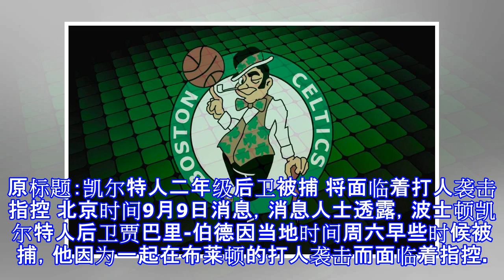凯尔特人二年级后卫被捕 将面临着打人袭击指控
原标题：凯尔特人二年级后卫被捕 将面临着打人袭击指控 北京时间9月9日消息，消息人士透露，波士顿凯尔特人后卫贾巴里-伯德因当地时间周六早些时候被捕，他因为一起在布莱顿的打人袭击而面临着指控。这一消息也得到了警方的证实。 根据波士顿警察局的陈述，截止当地时间周六早上，贾巴里-伯德暂时被拘留在圣伊丽莎白医院。 随后，凯尔特人官方就此事发表了声明：“我们已经了解到这次牵扯到贾巴里-伯德的事件，我们将认真对待，积极收集相关信息，目前不会做出评论。” 贾巴里-伯德在去年次轮总第56顺位被凯尔特人选中，上赛季打了13场比赛，场均上场8.8分钟，得到3分1.5个篮板和0.6次助攻。今年夏天在拉斯维加斯夏季联...